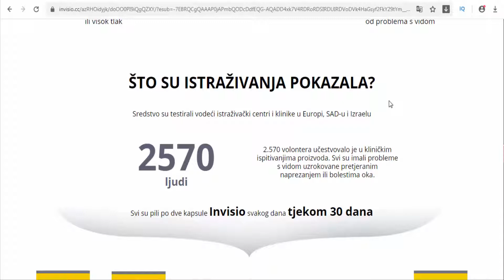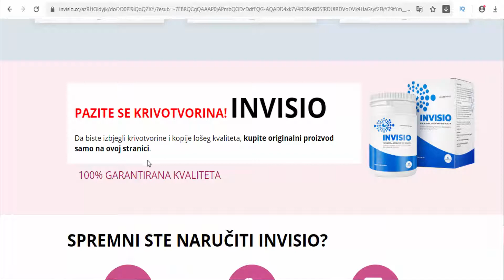Invisio Croatia - Eye pills, VRIJEME JE ZA OBNOVU VIDA!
Olakšava napetost i bol u očima
za 5 minuta
Obnavlja 99% vida tijekom
kursa
Sprečava razvoj očnih bolesti
i slabljenje vida